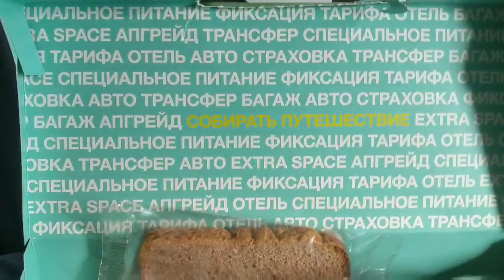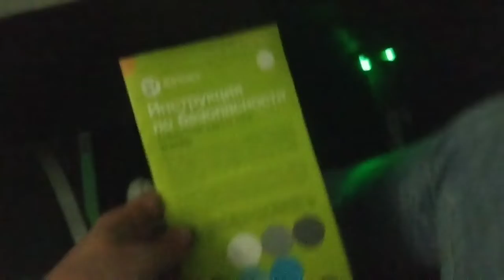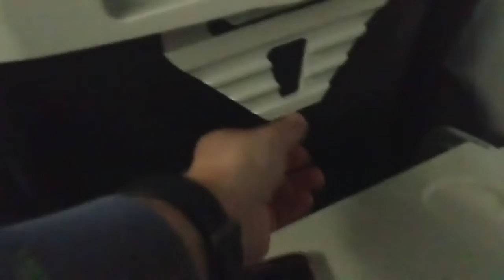Как въехать во Вьетнам и не попасть на карантин! Приземлился в Новосибе. До вылета в Нячанг 2 часа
Пока я летел в Новосибирск, авиакомпания S7 прислала уведомление о том что из-за вируса Вьетнам сажает всех иностранцев на карантин!
В связи с этим, они (S7) отказывают в перевозке гражданам РФ в Камрань.
Сейчас предстоит квест, доказать что мне  нужно попасть на рейс в Камрань! 🤣

Самый лучший Прокат Мототехники в Нячанге, Ремонт мотобайков и Мотоциклов в Нячанге, а также Мото-Путешествия по странам ЮВА Вьетнаму, Лаосу и Камбодже!